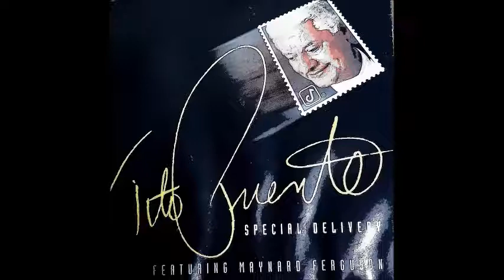Tito Puente-Point east memories (Audio)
Última presentación del maestrísimo Tito Puente en Caracas. 23 de Abril de 1999. Teatro Teresa Carreño.

Composición, arreglo y barítono por Mitch Froman.
Aparte de Mitch se destacan Ray Vega en la trompeta, Reinaldo Jorge en el trombón y Oscar Hernández en el piano.

José Madera en las tumbadoras, Dandy en el bongó, Lewis Kahn en el trombón y violín, Bobby Daddy Rodríguez en el bajo ...

El tema aparece incerto en la producción "Special delivery".

Grabación y edición de audio:
Ronnie Beck

Nota: Grabador de cassette con motor dañado, micrófono inadecuado. Disculpen lo malo.